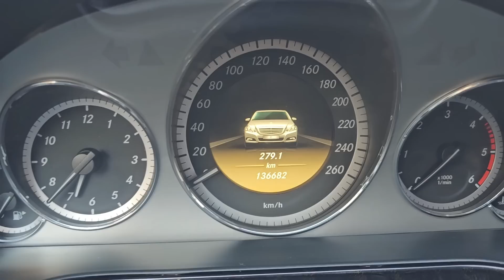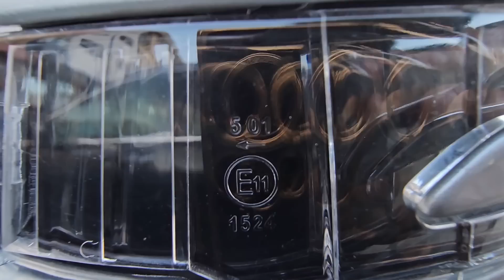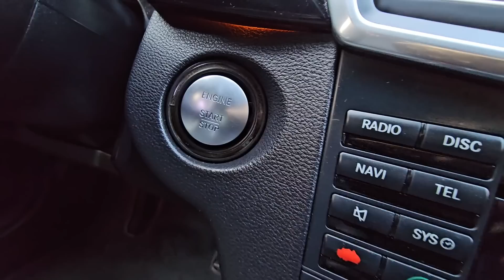classe E350 11cv diesel and autowldrhimo téléphone 0634753478 watssab 0705988180